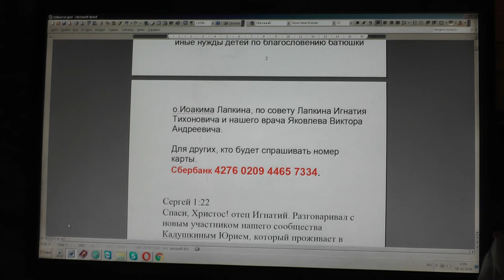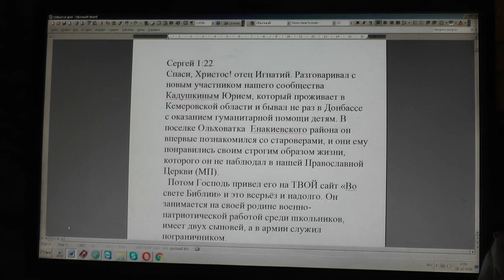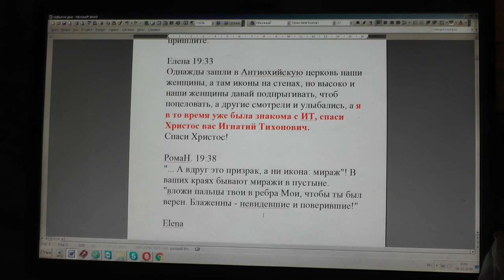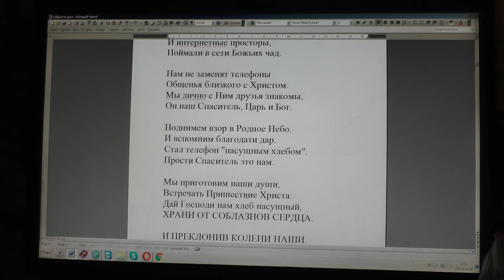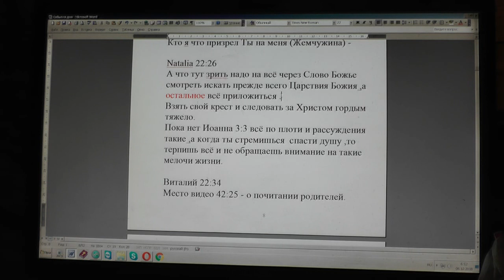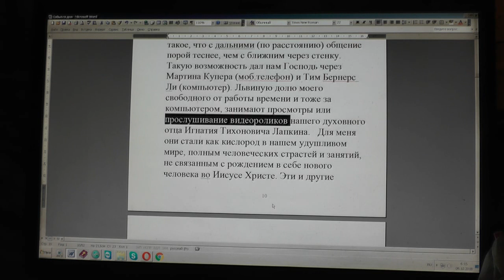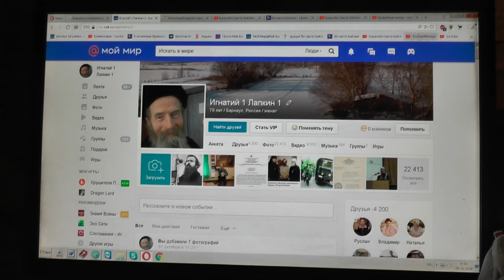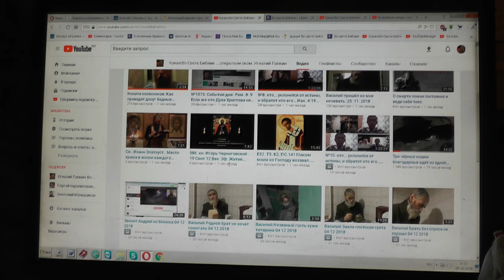№1085. События дня. Пс. 114 :1 Я радуюсь, что Господь услышал голос мой, моление моё. 05. 12. 2018